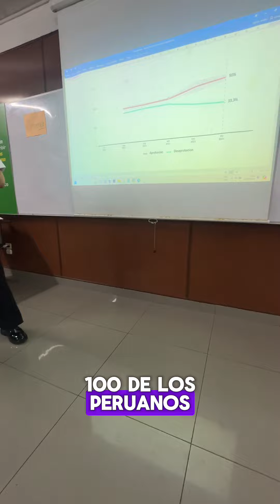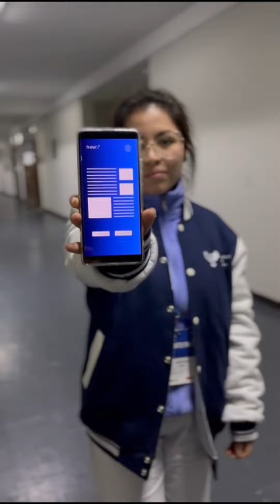Desafío MiBanco - CADE Universitario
CADEuniversitario - Primer puesto 🥇en el desafío CADEuniversitario – @mibancope, grupo N°6
¡Felicitaciones!